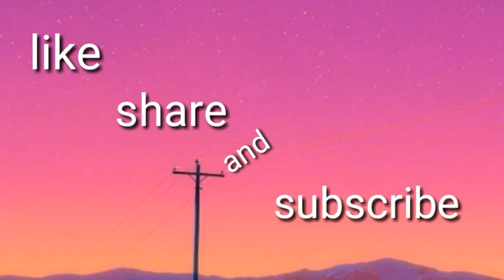How many girls does he have all stage (1- 30) walkthrough